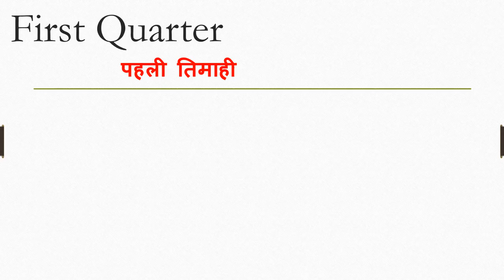First quarter meaning in hindi | First quarter ka matlab kya hota hai | First quarter ka arth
Dosto Aaj Ki Is Video Me First quarter ka hindi meaning kya hota hain aur saath mein First quarter ke Do example dekar samjhya hain. Ummeed Hai Aapko Ye Video Bahut Pasand Aayega

➡Timestamp:
0:00 Intro
0:11 First quarter meaning
0:12 First quarter meaning in hindi
0:21 Use of First quarter in sentence

inhindi meaninginhindi First quarter